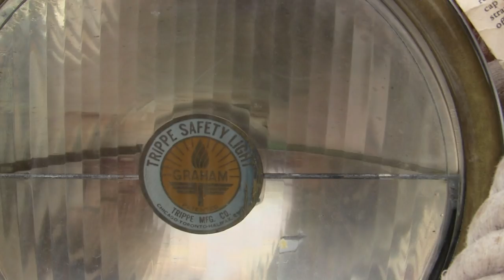WWII Studebaker T-15 Snow Weasel detail walk around video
A detail walk around video of a Restored Studebaker T15 snow Weasel. Video was filmed at the 2014 Red Ball military Vehicle show Gilbert PA.